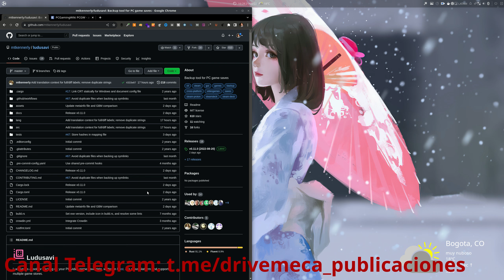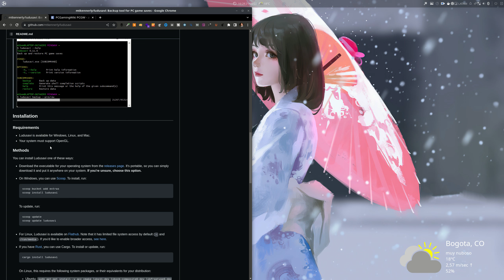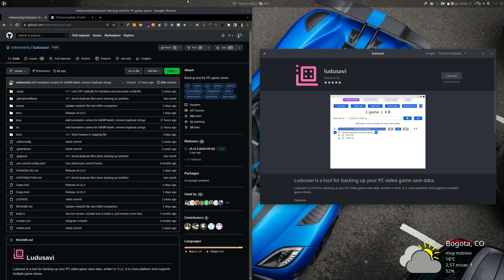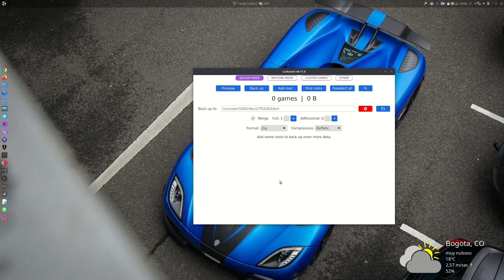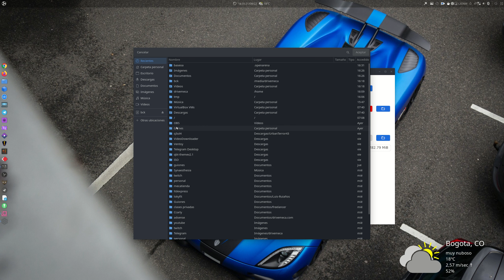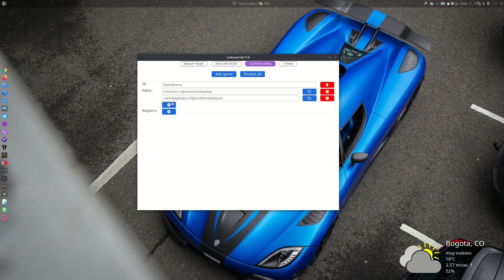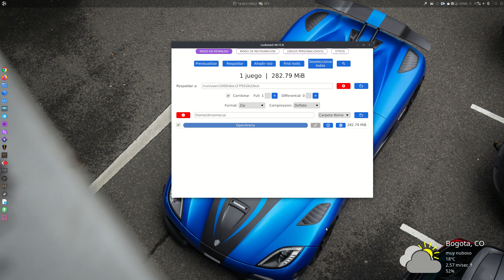Como tener un backup de tus juegos en Linux